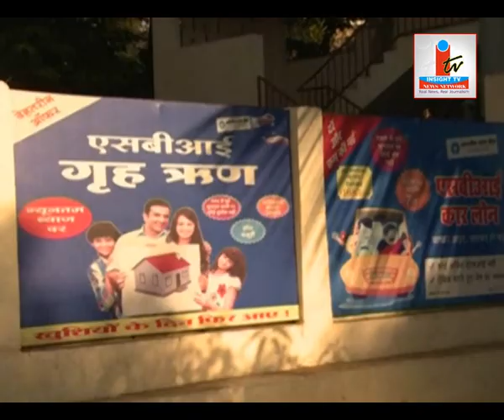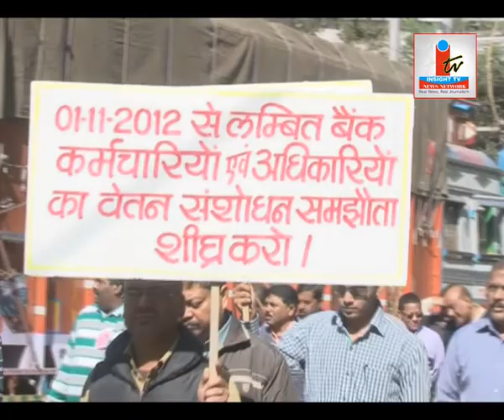Insight TV News Network सरकारी व निजी क्षेत्र के बैंक कर्मचारी आज हड़ताल पर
Insight TV News Network (P) Ltd.  is a leading News Agency of Central India provides services to  Electronic & Print Media सरकारी व निजी क्षेत्र के 33 बैंकों की शाखाओं के कर्मचारी आज हड़ताल पर है। बैंक कर्मियों की इस राष्ट्रव्यापी हड़ताल का असर राजधानी में भी देखने को मिला। हड़ताली बैंक कर्मियों ने आज शहर मैं आज जगह-जगह रेली निकाल कर अपना विरोध प्रदर्शन किया। बैको की यूनियन ने अपना हड़ताल का निर्णय बरकरार रखा है और साथ ही सरकार को ये भी हिदायत किओ अगर उनकी मांगे पूरी नहीं की गयी तो ये हड़ताल आन्दोलन में तब्दील हो सकती है।